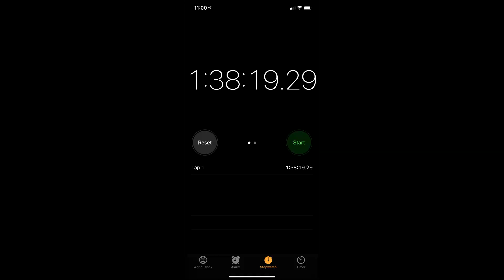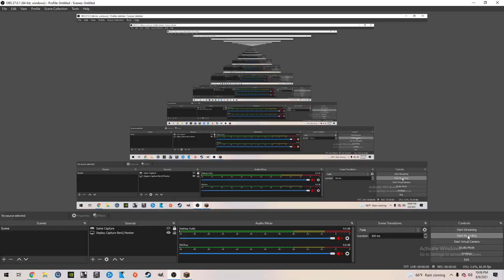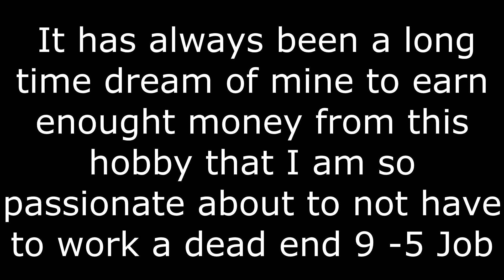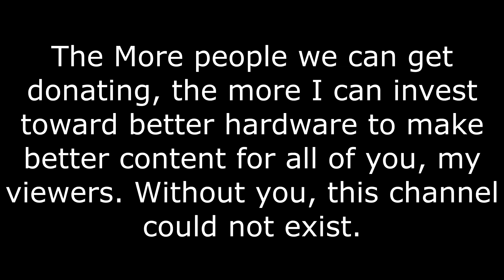Mining Entire Chunk Speedrun 1.16 Beacon Enchanted Netherite Tools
System specs:

CPU - Corsair liquid cooled Intel(R) Core I5-9600K 3.7Ghz